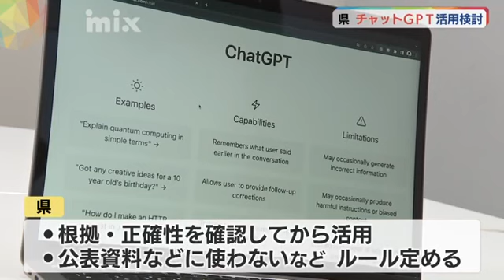「効率化、地域の課題解決に可能性」山口県 チャットGPTの活用検討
山口県の村岡嗣政知事は25日、定例会見で対話型人工知能・チャットGPTについて「大いなる可能性を持っている」と述べ、県で活用していく考えを示しました。村岡嗣政知事
「さまざまな効率化を図っていく、地域の課題を解決していく、新しいサービスを作っていく。さまざま生かしていける大いな可能性を持っていると思っています」村岡知事はインターネット上のデータを学習し、質問に文章で回答する「チャットGPT」を県でも活用していく考えを示しました。村岡知事はデジタル推進局に、「AI活用検討チーム」を設置し、リスクを無くすためのシステム作りを検討していくということです。チャットGPTを使ったという村岡知事は…。村岡嗣政知事
「県の観光のいいキャッチフレーズを20個ぐらい考えてくれっていうと、20秒ぐらいで20個ぐらい出てくるんですよね。なかなかいいやつがあるんですけど、ここで危ないのはどこかで使われているものが、そのままかもしれませんし、有名なコピーライターが作ったものかもしれない」「チャットGPT」は利便性がある一方で、情報漏えいや個人情報の流出のリスクが指摘されています。県では根拠や正確性を確認してから活用することや、対外的な公表資料などには使わないなどのルールを定め、今後各部署で課題の洗い出しをしていくということです。